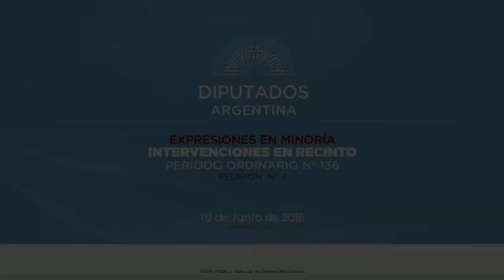Diputada Volnovich Luana - Expresiones en Minoría 19-06-2018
1) Expte. 3634-D-2018 De resolución. Se solicita al Poder Ejecutivo Nacional que remita al Congreso de la Nación las operaciones de crédito público y las condiciones que pretende acordar con el Fondo Monetario Internacional.
2) Expte. 2688-D-2018 De resolución. Expresar repudio por las negociaciones con el Fondo Monetario Internacional - FMI -, y otras cuestiones conexas.
3) Expte. 2713-D-2018 De resolución. Citar al señor ministro de Hacienda de la Nación, Nicolás Dujovne, ante la Honorable Cámara, para que informe sobre el acuerdo con el Fondo Monetario Internacional, y otras cuestiones conexas.
4) Expte. 3659-D-2018 De resolución. Rechazar el acuerdo del PEN con el FMI.
5) Expte. 2746-D-2018 De ley. Límite al endeudamiento público. Modificación de las leyes 24.156 Y 25.917, de Administración Financiera y de Responsabilidad Fiscal, respectivamente (7741-D-2016, Reproducido).
6) Expte. 2772-D-2018 De ley. Administración Financiera - Ley 24156 -. Modificación del art. 6o sobre operaciones de crédito público nacional.
7) Expte. Expte. 3294-D-2018 De ley-. Administración Financiera - Ley 24.156 -. Modificación de los artículos 6o y 65, sobre operaciones de crédito público nacional.
8) Expte. 3681-D-2018 De ley. Protección del Fondo de los Trabajadores y Jubilados Argentinos.
9) Expte. 2663-D-2018 De resolución. Pedido de informes verbales a los señores ministros de Hacienda de la Nación, Nicolás Dujovne, de Energía Y Minería de la Nación, Juan José Aranguren, y de Finanzas de la Nación, Luis Caputo, al presidente del Banco Central de la República Argentina, Federico Sturzenegger, y al Jefe de Gabinete de Ministros, Marcos Peña, sobre la situación económica nacional, y otras cuestiones conexas.
10) Expte. 3688-D-2018 De ley. Sobre deuda pública.
11) Expte. 3687-D-2018 De ley. Consulta popular vinculante ante acuerdo con el Fondo Monetario Internacional, y otras cuestiones conexas.
12) Expte. 2711-D-2018 De resolución. Expresar repudio por el acuerdo con el Fondo Monetario Internacional -FMI-, y otras cuestiones conexas.
13) Expte. 3689-D- 2018 De ley. Administración Financiera -Ley 24156-. Modificación de los artículos 8° Y 114.
14) Expte. 4549-D-2017 De ley. Administración Financiera -Ley 24156-. Modificaciones, sobre endeudamiento público.
15) Expte. 3591-D-2018 De ley. Administración Financiera -Ley 24156-. Modificación.
16) Expte. 2712-D-2018 De resolución. Exhortar al Poder Ejecutivo a solicitar la aprobación del Congreso Nacional de la República Argentina, ante cualquier acuerdo o negociación con el Fondo Monetario Internacional o algún otro organismo multilateral de crédito.
17) Expte. 3691-D-2018 De resolución. Pedido de informes en relación con la carta de intención y memorándum de políticas económicas y financieras (MPEF).